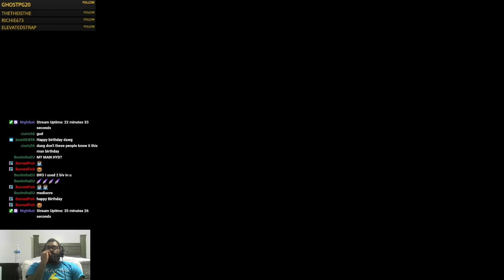I DIED FIRST RIGHT? [Super Mario Maker 2] [Vs Mode]